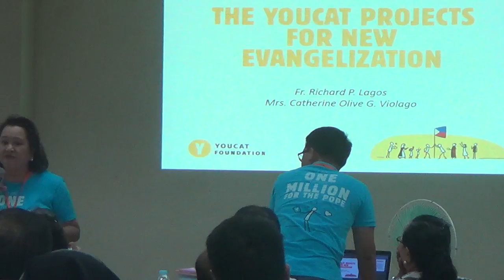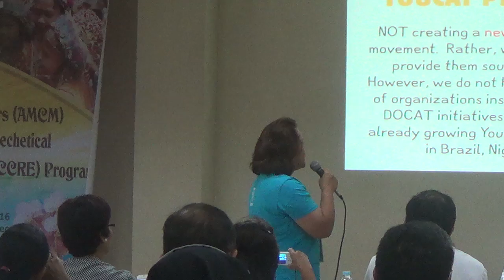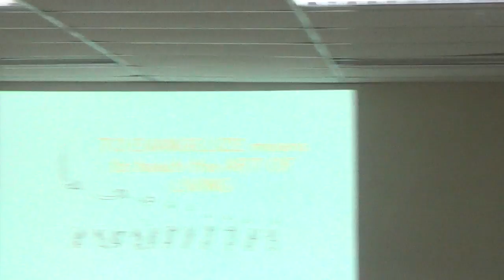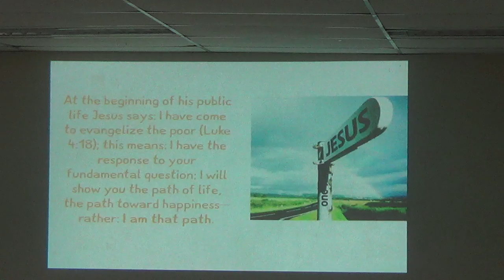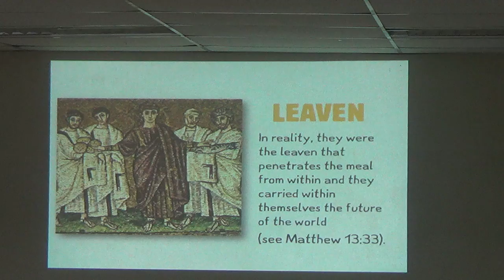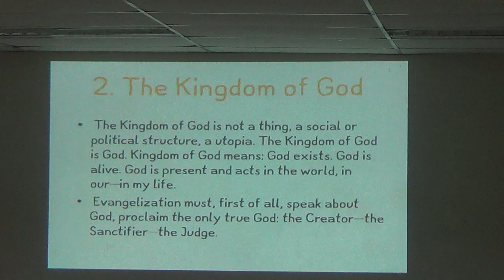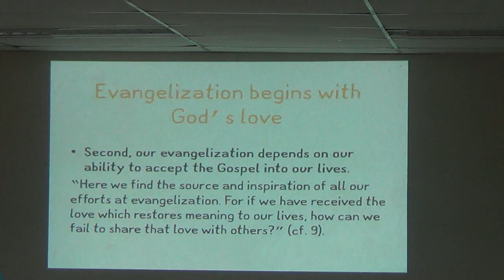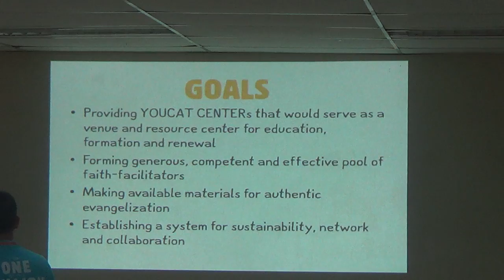08162016 Annual Meeting of Catechetical Ministers 14